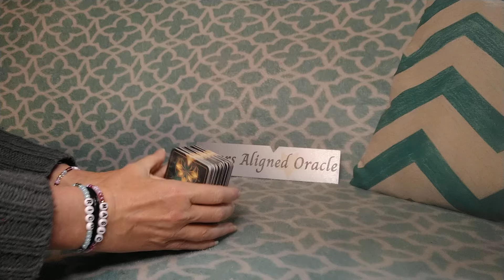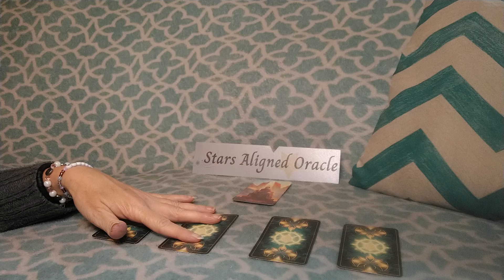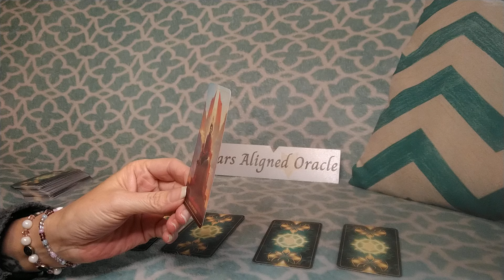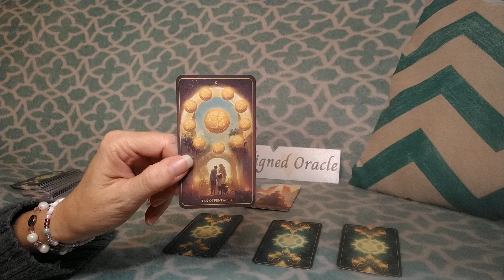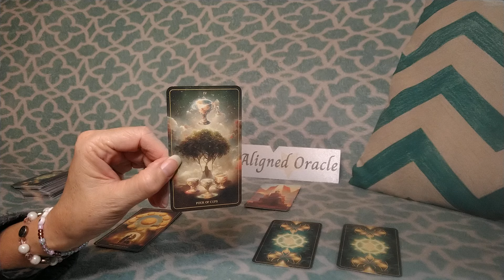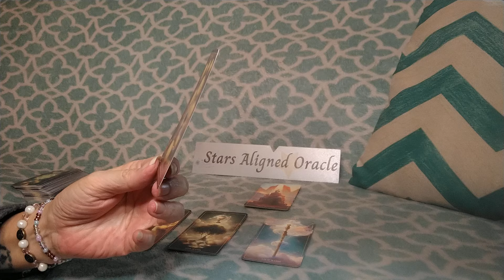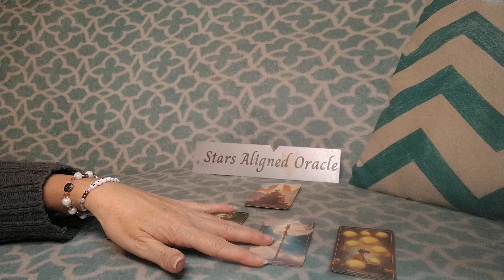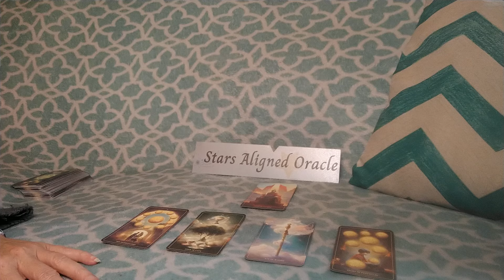AQUARIUS: INTENSE & CHAOTIC - A SUDDEN CHANGE OF MIND & HEART / SCORPIO PINK FULL MOON